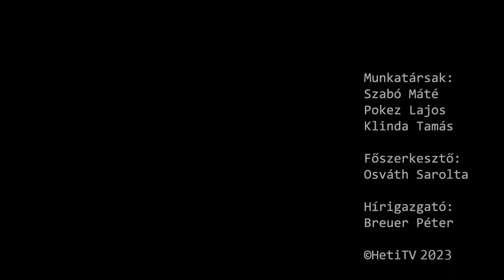Heti Jégbüfé - Dr. Vizi János